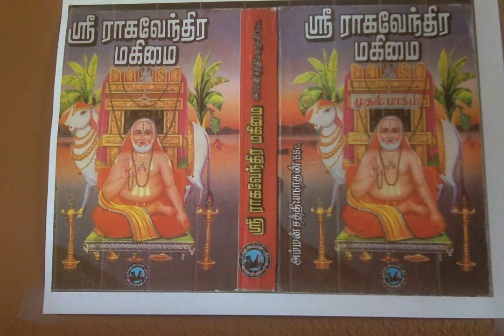Sri Raghavendra Mahimai 1 ஸ்ரீ ராகவேந்திரரின் மிருத்திகை மகிமை!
ஸ்ரீ ராகவேந்திரரின் மிருத்திகை மகிமை!